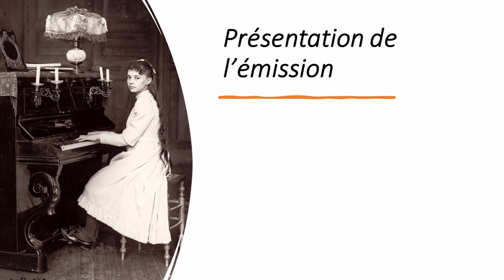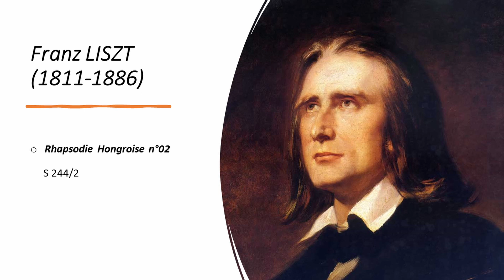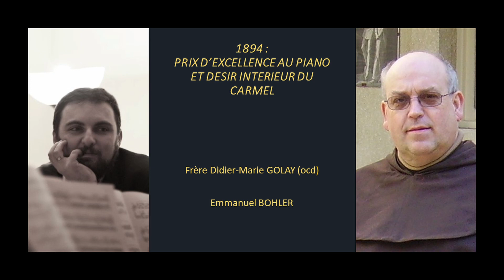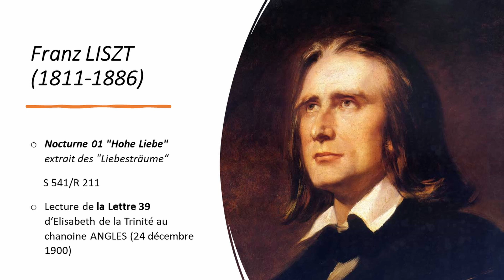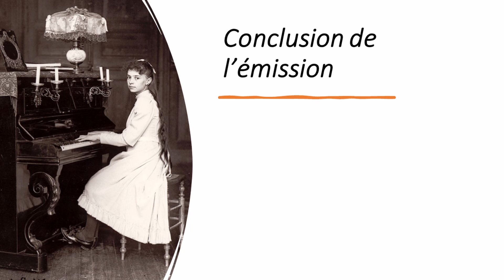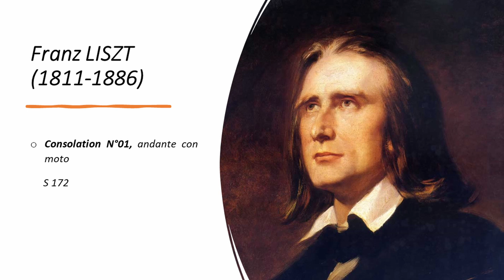De la pianiste virtuose au chant intérieur d'un Carmel. Emission n°02, A 14 ans prodige du piano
Cycle d'émissions radiophoniques consacré pour découvrir la personnalité d'Elisabeth de la Trinité (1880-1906) et ses oeuvres.

Diffusée le 21 octobre 2016 sur Radio-Jérico-Metz dans le programme de l'émission STELLA SACRA.
Présentée par le frère Didier-Marie GOLAY (ocd) et Emmanuel BOHLER.

Emission évoquant la formation d'Elisabeth CATEZ au Conservatoire de Dijon, son 1er Prix à 13 ans et le prix d'excellence à 14 ans.

Au programme musical : oeuvres pour piano de Franz LISZT (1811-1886)
Rhapsodie Hongroise n°2, S 244/2, par Georges CZIFFRA
Nocturne 01 "Hohe Liebe", extrait des "Liebesträume", S 541/R 211, par Daniel BAREMBOIN
Consolation n°01, andante con moto, S 172, par Daniel BAREMBOIN

Au programme des oeuvres d'Elisabeth de la Trinité :
Lettre 38 au chanoine ANGLES, du 1er décembre 1900
Lettre 39 au chanoine ANGLES, du 24 décembre 1900